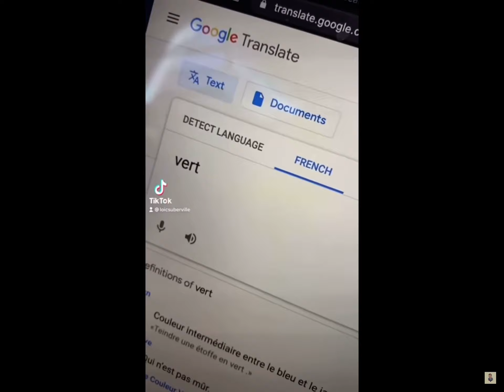The easiest Language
I DO NOT OWN RIGHTS TO THIS VIDEO UNDER COPYRIGHT LAW 1976 Please support me in my Journey to 1k And subscribe 🙏🏽 Please enjoy The rest Of Your day Hasta Luego- See you Later🤘💯